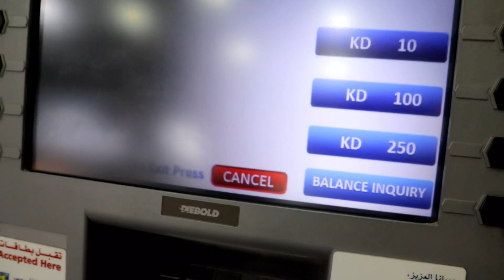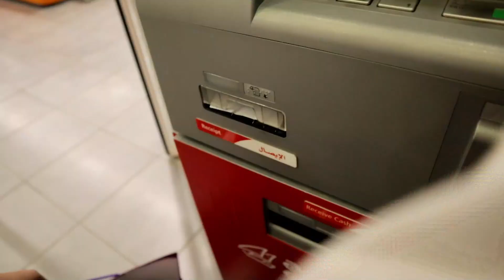M50 nailed it!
here i had a chance to barrow the M50 canon to study the functions and work on post how this camera performs the audio is also nice but i still recommend to use shotgun microphone.